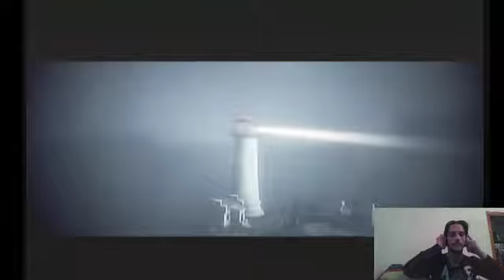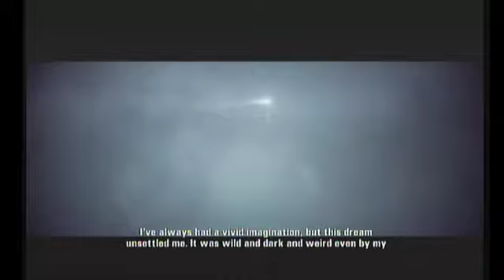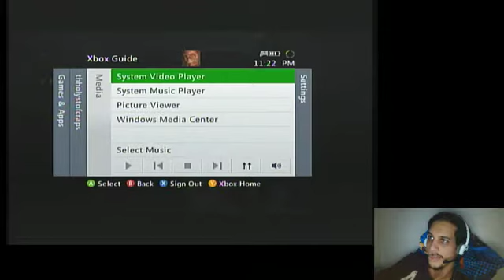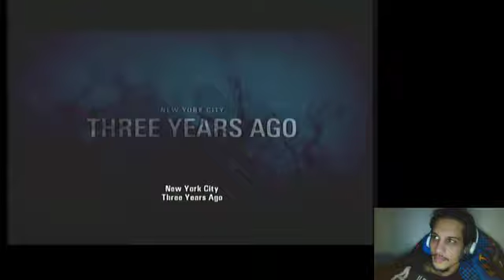Game #5 Alan Wake (part 1)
Unexplained horror with a survival element. More to come